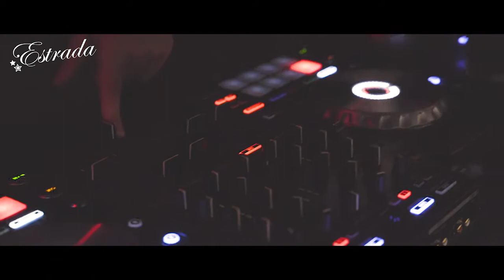Estrada „Bunny & Clyde 2.0“ | Sweet Club | 01.04.2018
Liebe Estradelas, liebe Estraderos,

danke, dass ihr mit uns im Crowns den letzten Teil von Shades of Estrada gebührend gefeiert habt und seit 13 Jahren die Estrada zu etwas Einzigartigem macht ...

Die Menschen des Balkans suchen bekanntlich immer einen Grund um zu feiern und dieses Mal feiern die Bunnies das farbenfrohe Ei, das vom Clyde erbeutet werden will ;)

Passend zum Osterfeiertag wird’s kriminell gut. Bunny & Clyde sorgen für den perfekten Nervenkitzel. Da wir im Sweet 2 Musik Areas haben, sind DJ Panda Plein & Amar Pure am Start :)

Gewinner der MUNICH NIGHTLIFE AWARDS 2017 in der Kategorie Eventreihe Mixed Music
Nations United & M5 Gastronomie GMBH present

ESTRADA Clubbing Vol. 146
Bunny & Clyde 2.0 – The Wild, Wild East(er)
am OSTERSONNTAG, den 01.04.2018 ab 22:30 Uhr
ÜBER 1.000 QM | 3 AREAS | 2 DANCEFLOORS | 5 BARS

zu finden.